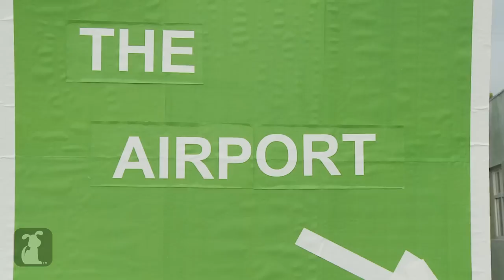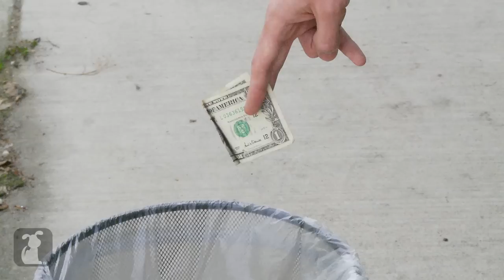Speed With a Pug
This ride's gonna be ruff

Officer Jack Traven (Izzy the Pug) finds himself in for one heck of a ride in this non-stop action thriller.

producer: Ben Stumpf
camera/editor/producer: Nick Fabiano
additional editing and camera: Wes Marsala
associate producer: Chad Hursa

Featuring:
Izzy the Pug
Janell Lenfert
Jaderrel Belser
Mr. Harvey
Lilly Fabiano
Ben Stumpf
Gabe Evans
Chad Hursa
Scott Kelley
Nick Fabiano
Dawn Poomee
Jessica Porper
Wes Marsala
Brittni Brown
Alison Womby
Phillip Cruess
CJ Arabia
Kate Gallagher